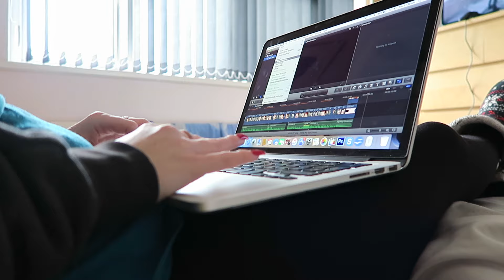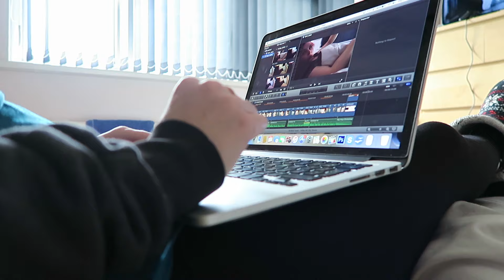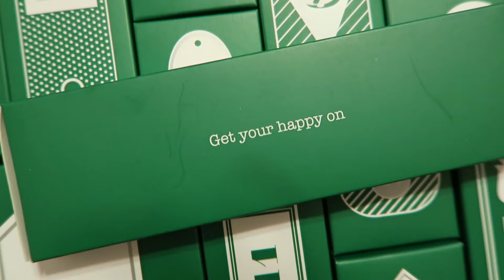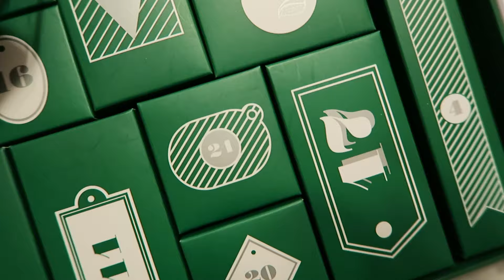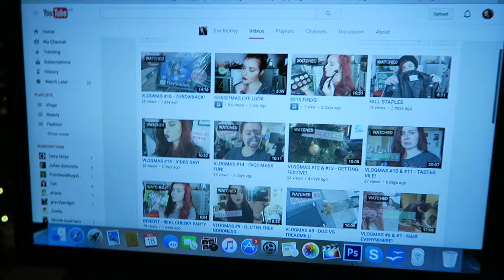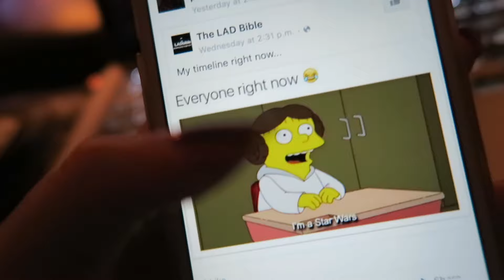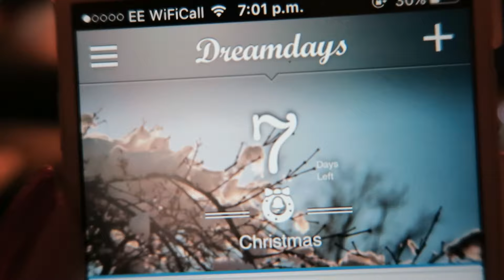VLOGMAS #17 & #18 - SUPERDRUG FAIL!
Baby shoots & way too much nail polish!

Enjoy lovelies!

Love Eve x